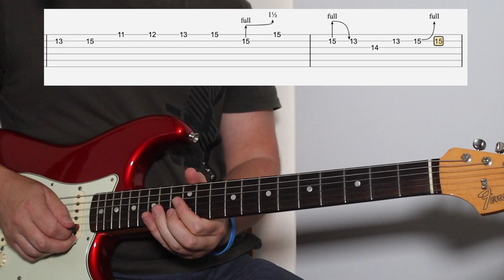Cheap Wine, guitar lesson with tabs.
Guitar lesson of this Chisel classic. Tabs and chord pics added as well. Awesome song. Apologies for the low res intro. Hey at least you get the lesson, that's the main thing.